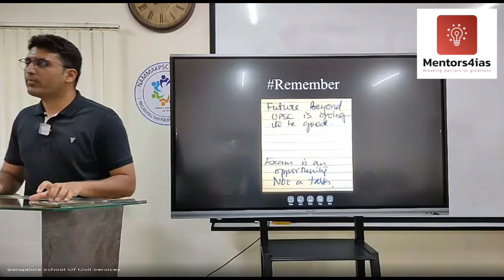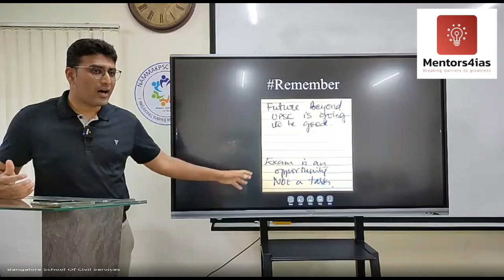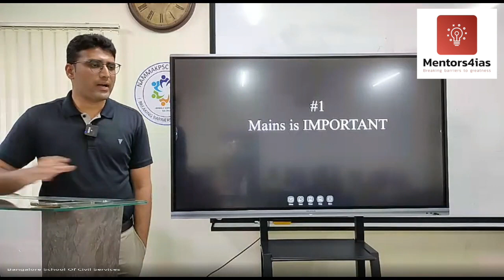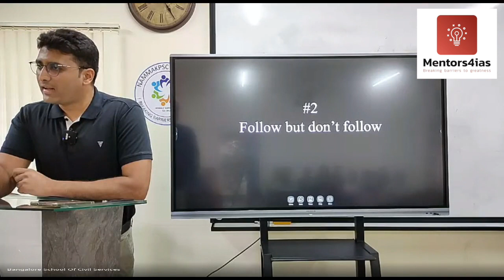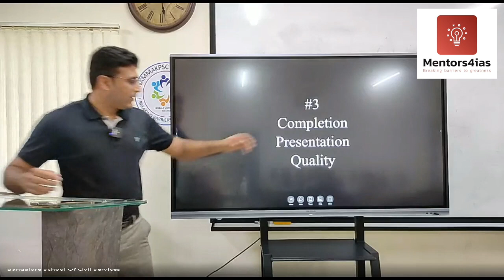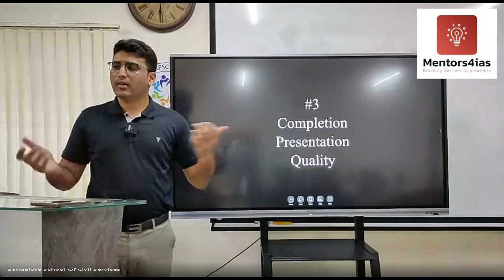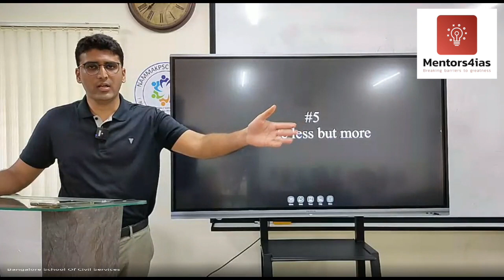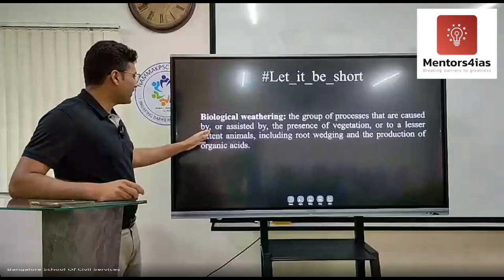INTERACTIVE SESSION WITH RAJESH PONNAPPA.IPS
Remember these 15 points before entering to MAINS preparation
1. Mains is IMPORTANT
2. Follow but don’t follow
3. Completion, Presentation & Quality
4. Practice more and more
5. Write less but more (# let it be short )
6. Learn to write without knowing
7. Use introduction and conclusion as opportunity
8. Break the Question down into parts and answer each part
9. Diagrams and more diagrams
10. Give examples where ever possible
11. Time management
12. Strategy
13. Be smart
14. Mentor and Evaluation for improvement
15. Keep it minimum and “Maximize”

For prelims and mains class / materials / test series contact
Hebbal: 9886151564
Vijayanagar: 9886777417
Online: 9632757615